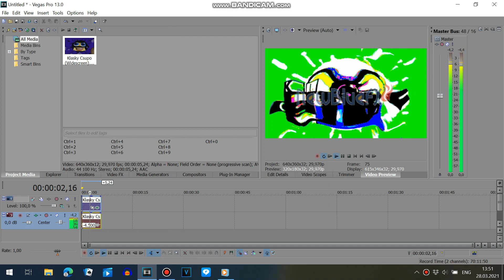(REMAKE) How To Make PP Effect